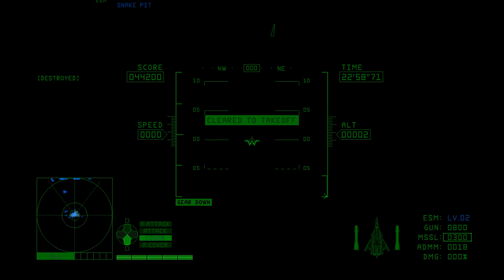エースコンバット6 ADMM/EML縛り Mission14 GRACEMERIA PATROL 「グレースメリア哨戒任務 —街の灯の上空— 」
エースコンバット6 解放への戦火 のADMM/EML縛り動画。

#14　GRACEMERIA PATROL　「グレースメリア哨戒任務」
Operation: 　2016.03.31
Gracemeria